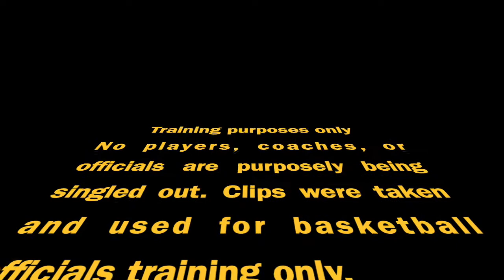Fouls and Violations 2018-19 Training Clips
SBOA training videos.
No player, coach, or official is meant to be singled out. All clips are used for training purposes to improve officiating in our association.